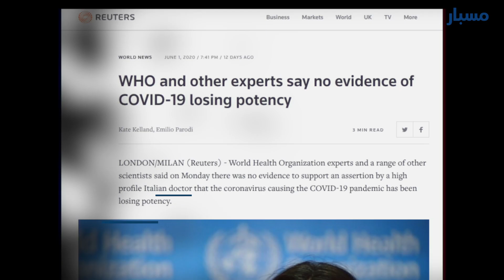فايروس "كورونا" لم يصبح أقل خطورة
تداولت عدّة وكالات إخبارية وصفحات على مواقع التواصل الاجتماعي فيسبوك وتويتر بتاريخ 1 يونيو/حزيران الجاري، تصريحاً للطبيب الإيطالي، ألبرتو زانغريلو، أن فايروس كورونا بدأ يفقد قوّته وأصبح أقل فتكاً، وأنه لم يعُد موجود إكلينيكياً في إيطاليا
لكن التحقق أظهر أن هذا الادعاء